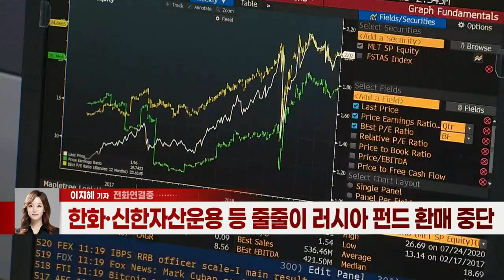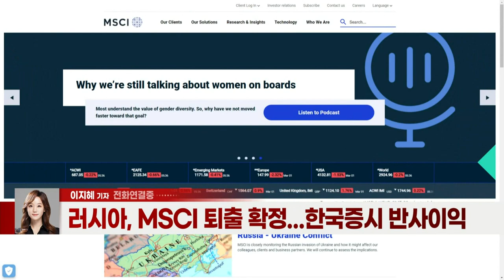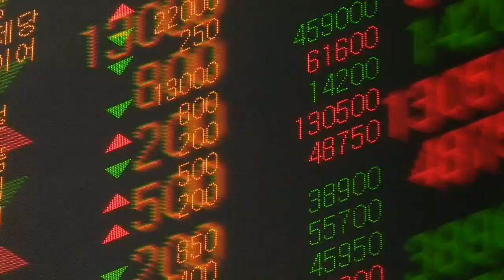러시아 펀드 폭락에 환매 중단까지... 개미들 어쩌나 (20220303)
러시아 펀드 수익률 폭락에 설정·환매 중단
- 한화·신한자산운용 등 줄줄이 러시아 펀드 환매 중단
- 국내 러시아 주식 ETF도 투자유의 종목으로 지정
- 러시아, MSCI 퇴출 확정... 한국 증시 반사이익